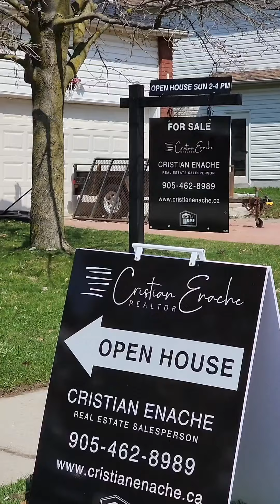PROPERTIES NOT SELLING FAST?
Sold In Less Than 2 Days As Per My Client's Expectations?

Are You Looking To Move Out Of GTA? I Can Help You Out Selling And Buying Similar Properties Like This Gorgeous Luxury Home.

Real Estate Professionals Offering Outstanding Real Estate Services For Our Clients, Based On Trust, High Education, Honesty And Professional Experience.

Nothing But The Best Real Estate Services From Our Team.

Cristian Enache Team
Ontario Professional REALTORS®